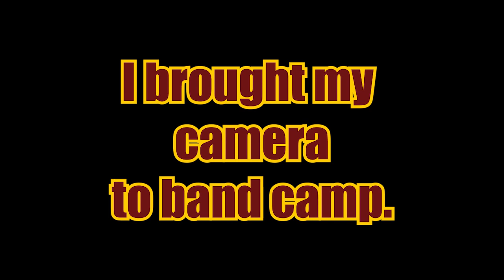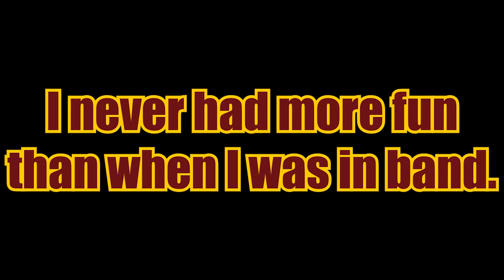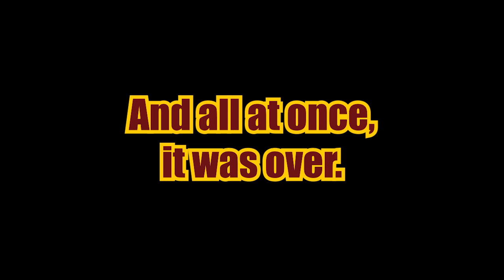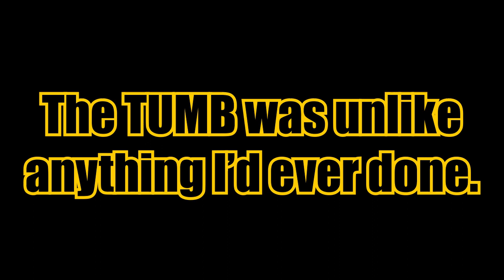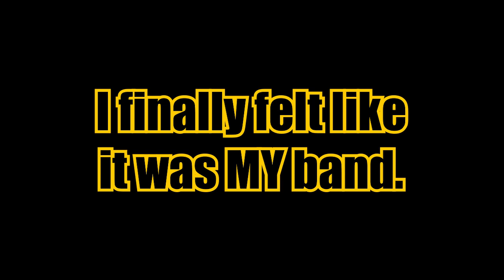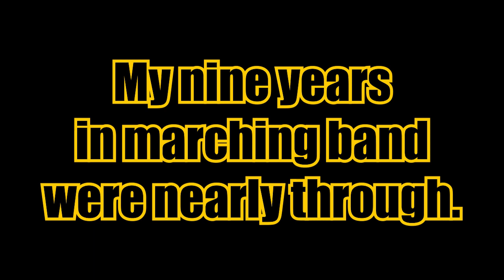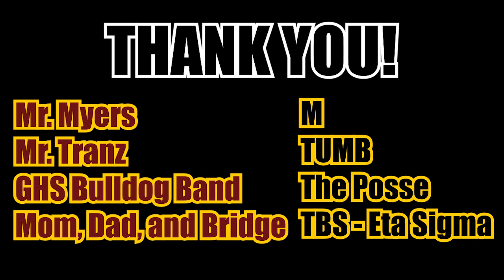10 Years of Band Videos | Kendall D. Appleby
On August 22, 2011, I brought my camera to band camp. That day, with no exaggeration, changed the course of my life. I now serve as the Media Production Specialist of the Towson University Marching Band, making professional band videos. I am truly living the dream!

0:00 GHS Bulldog Band
3:48 TUMB
7:27 Picture or Video?